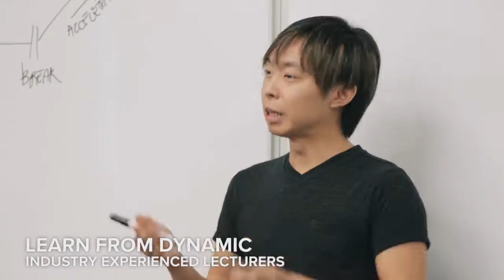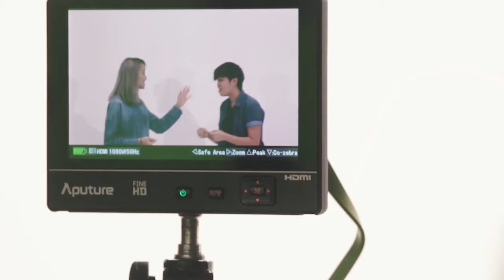Building A Performing Arts Career at Sunway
The Diploma in Performing Arts Programme aims to train students to become multi-disciplinary practitioners in film and theater production. It gives students a first-hand experience to become creative artists onstage, backstage, in-front and behind the camera.

If you have a strong interest in theater or acting, then this is the programme for you! This is your moment. Take it with Sunway and make it with Sunway.

Come by our SunEduOpenDay this Saturday and Sunday to check out our showcase of student work as well as a sneak peak of what happens behind the scenes.